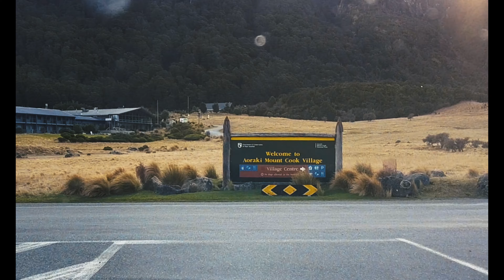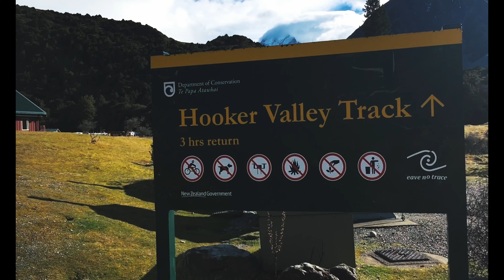🇳🇿 Aoraki Mt. Cook South Island New Zealand | exploring Hooker Valley Track & Tasman Valley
In this YouTube video, we take you along on our first-ever hiking adventure as beginners. Watch as we share our experiences, from the excitement of setting out on the trail to the challenges we faced along the way. Join us as we discover the beauty of nature and share our thoughts and emotions throughout the journey.

Nostalgic Motivational Cinematic | Traveling around the world by Alex-Productions